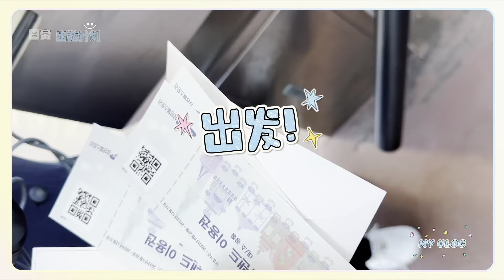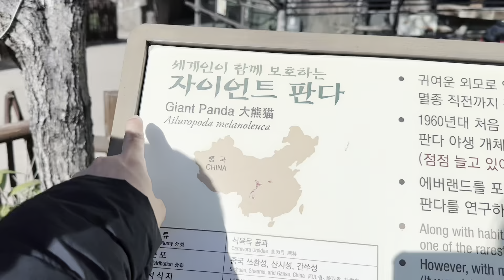妙妙在韓國，帶著孩子逃課來愛寶樂園看大熊貓，日常遛娃親子活動